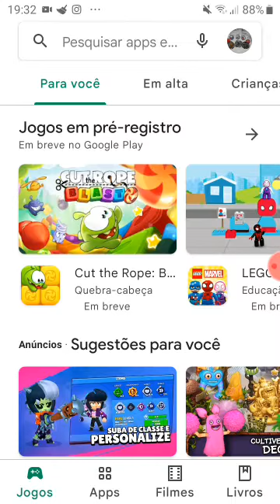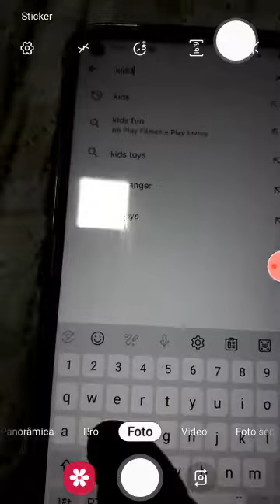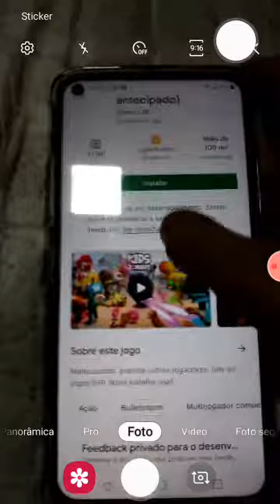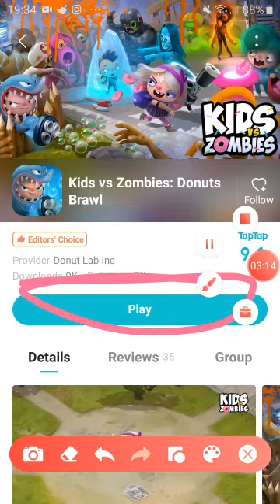baixando Kid vs Zombies no celular 32 bits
toma o link ai 😎😎😎